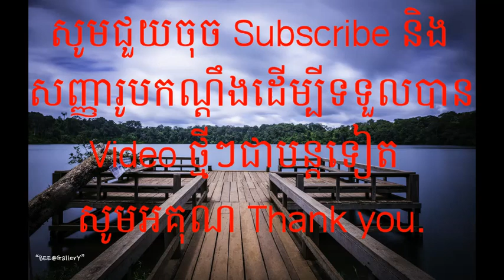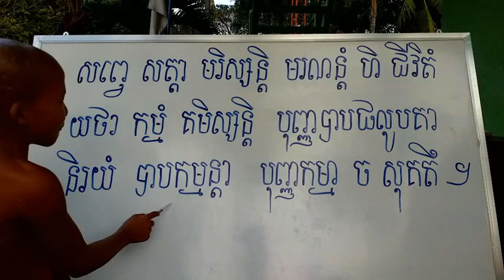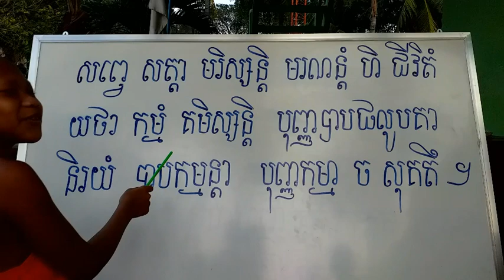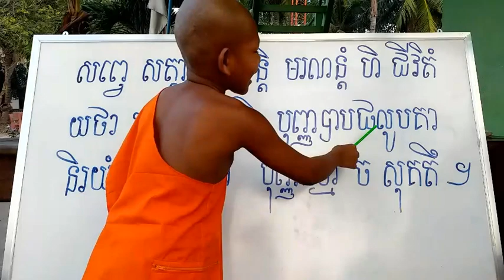បង្រៀនព្រះធម៌ព្រះសង្ឃ មានញោមៗណាចង់រៀនព្រះធម៌ទេ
សូមពុកម៉ែបងប្អូនជួយគាំទ្រលើកតម្កើនអក្សរខ្មែរកូនៗខ្មែរត្រូវរក្សាអក្សរខ្មែរដើម្បីបានជាប្រយោជន៍ដល់ក្មេងៗបានសិក្សារៀនសូត្រខ្មែរស្រឡាញ់ខ្មែរៗចូលចិត្តអក្សរខ្មែរៗស្រឡាញ់អក្សរខ្មែរសូមអគុណចំពោះពុកម៉ែបងប្អូនដែលបានចូលមើលវីដេអូមួយនេះសូមអគុណ!បង្រៀនព្រះធម៌ព្រះសង្ឃ មានញោមៗណាចង់រៀនព្រះធម៌ទេ.Cocomelon-Nursery Rhymes.  SR Toys Collection.  CoCoLAND.  ToCToc Toys.  Funny  Bunny.  Rainbow Art.  ABC Kid TV-Nursery Rhymes.  Ceylin-H official.  VoiVoi TV.  TOYToc Toys.  ABC  KIDS TV.  Awesome Toysurprises.  Espanol Para Ninos.  Mnpowka TB.